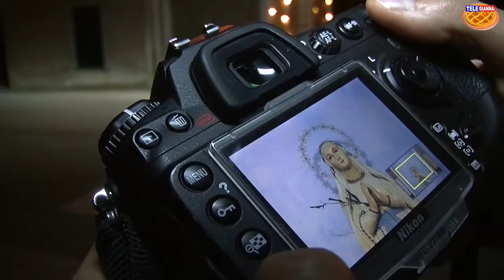AUDITORE: il sangue sulla statua della Madonnina è di ungulati